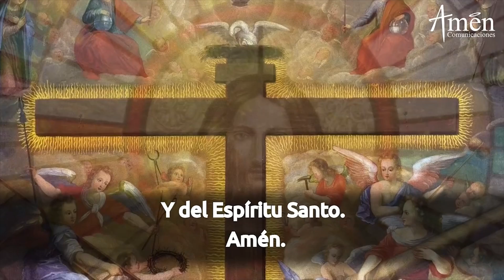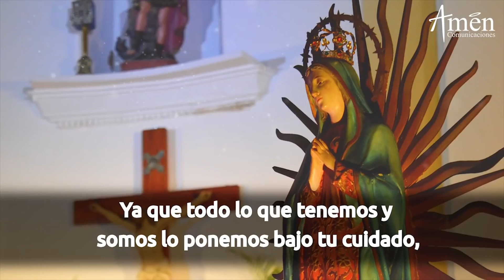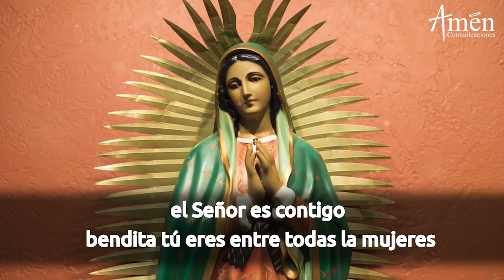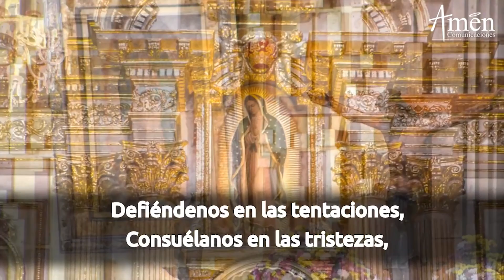Novena Virgen De Guadalupe l Dia 2 l Padre Carlos Yepes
Si deseas seguir la Novena día a día mira este enlace

𝗘𝗡𝗖𝗨𝗘𝗡𝗧𝗥𝗔𝗡𝗢𝗦 𝗘𝗡